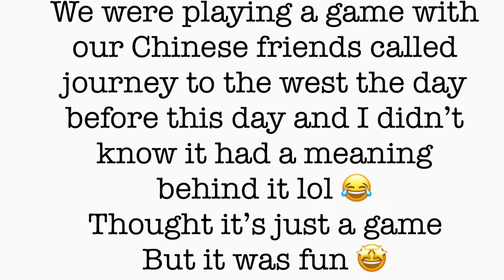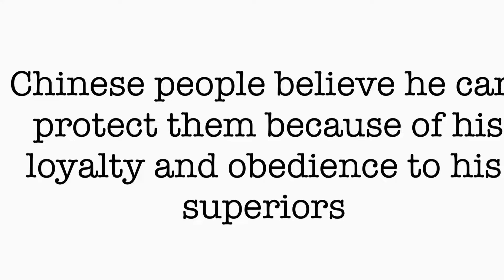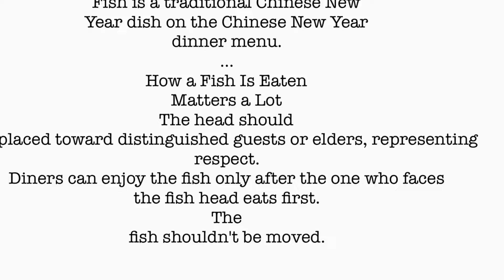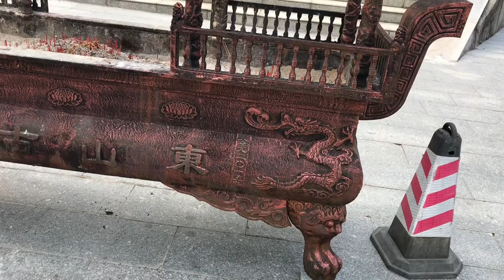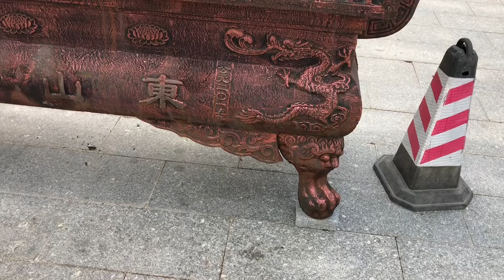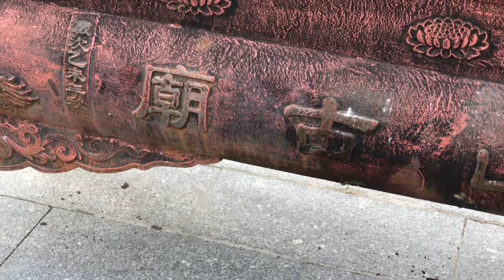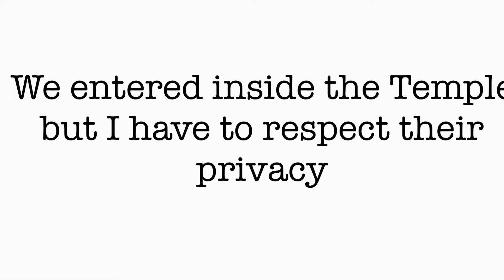Buddhism explained / visited the Temple/ Chinese culture